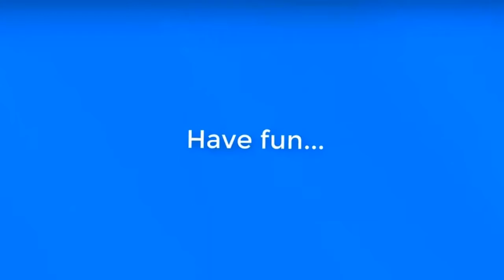MIRACULOUS 🐞 CATALYST Heroes' day part 1 Heroes Team 🐞 Tales of Ladybug and Cat Noir